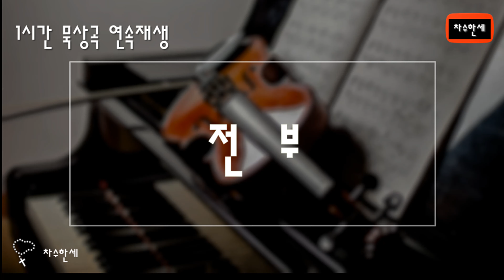[1시간] 전부 - 내 감은 눈 안에 (유상열) 가스펠 Piano/Violin Cover (묵상음악 연주) Extended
한시간연속듣기

전부
(My Lord, My All)

words by 최경아

가사

내 감은 눈 안에 이미 들어와 계신 예수님
나보다 앞서 나를 찾아 주시네
내 뻗은 두 손 위로 자비하심을 내어 주시니
언제나 먼저 나를 위로하시네
내 노래 가운데 함께 즐거워 하시는
늘 나의 기쁨이 되시네
수 많은 사람 중에 나를 택해 잡으시고
눈물 거두어 빛살가루 채우시니
그 분은 내 자랑 나의 기쁨 나의 노래
나의 전부 되시네

나의 전부 되시네 나의 전부 되시네

캐나다 런던

London Canada